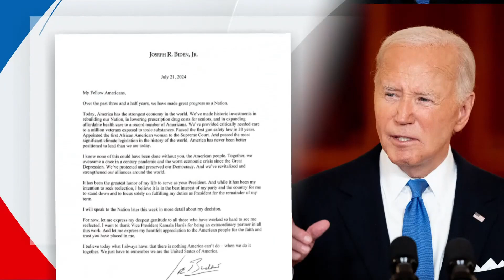Kamala Harris forming path to Democratic Presidential nomination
Nancy Pelosi is the latest high profile Democrat to throw her support behind Vice-President Kamala Harris for the Democratic Presidential nomination.